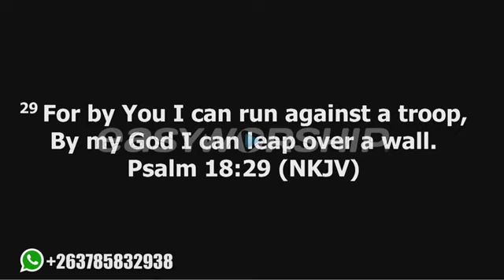SCRIPTURAL PRAYER TO DESTROY WITCHCRAFT POWERS APOSTLE RODNEY CHIPOYERA